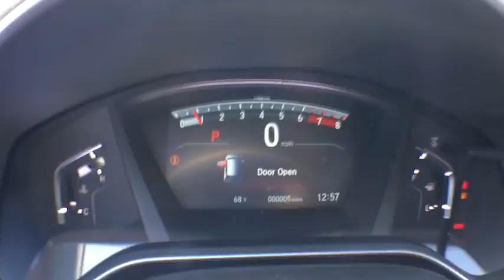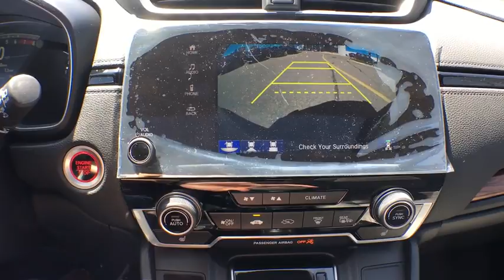2017 Honda CR-V Aurora, Denver, Highland Ranch, Parker, Centennial, CO 38711